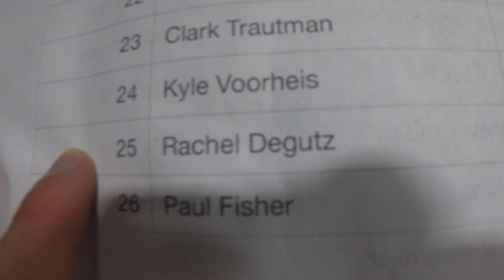Rachel Degutz 1st Place Dexterity Depot (#2) | National Ninja League Season 6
Rachel Degutz continues her stellar season with her second win at Dexterity Depot of the season.